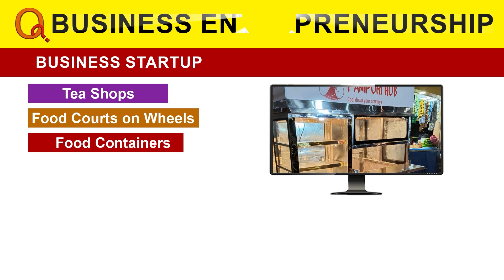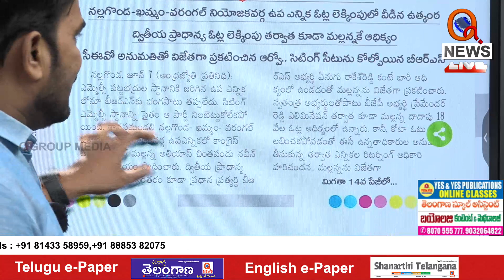ఇదీ తెలంగాణ ప్రజల విజయం | Teenmarmallanna | Qnews